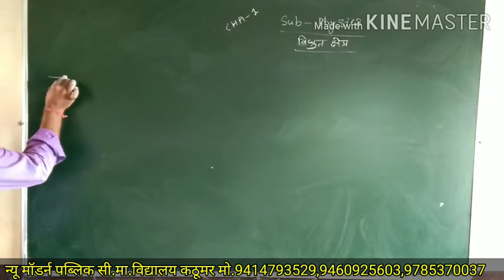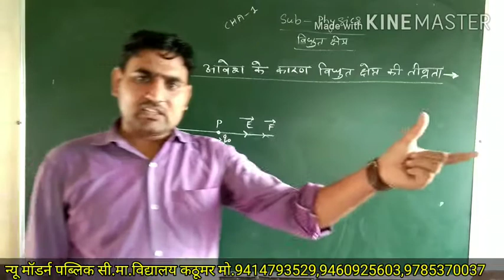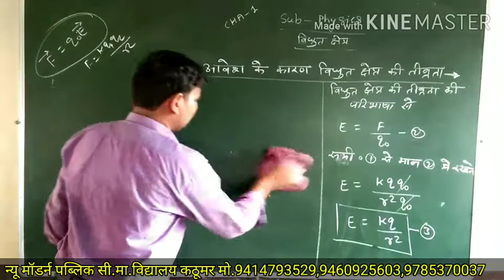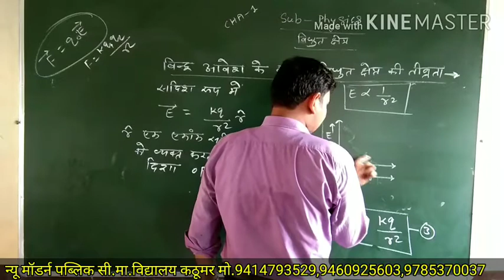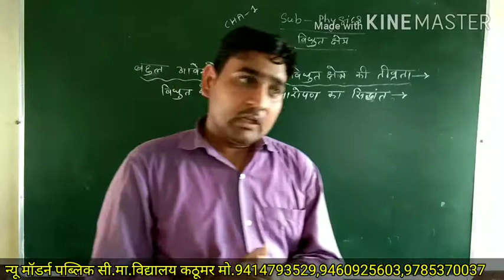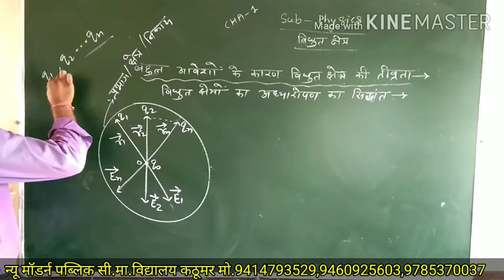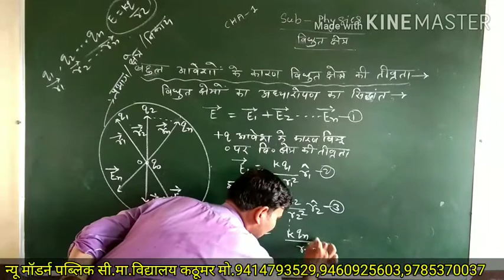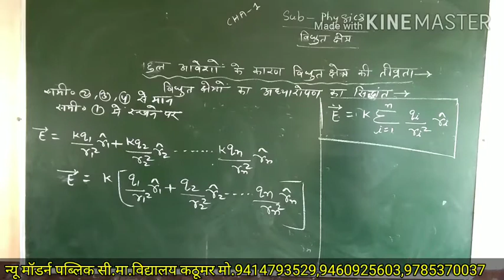||PHYSICS||Chap:-1(Part:-12)Topic:-विद्युत क्षेत्र New Modern School Kathumar